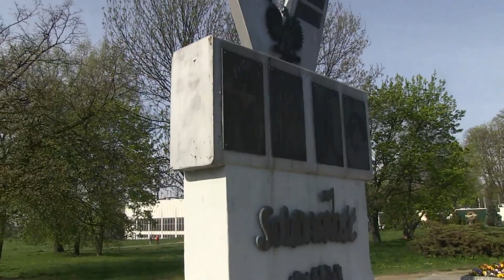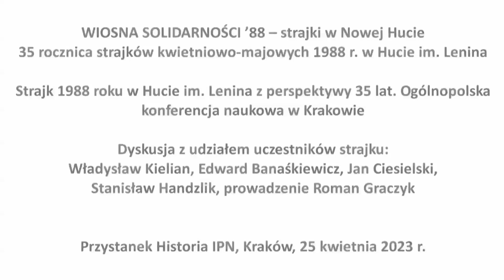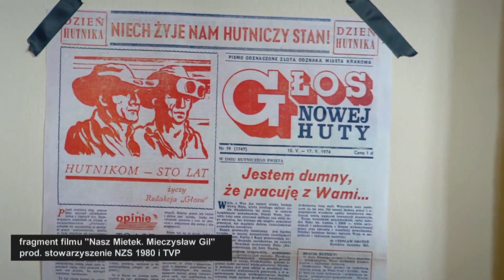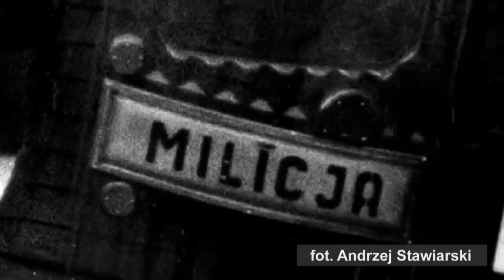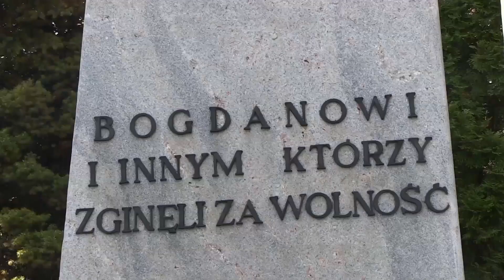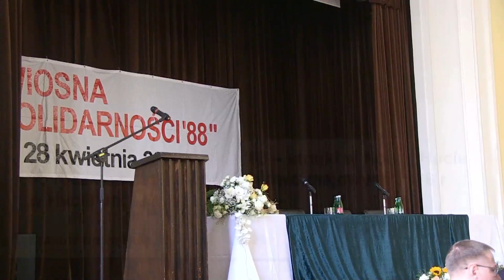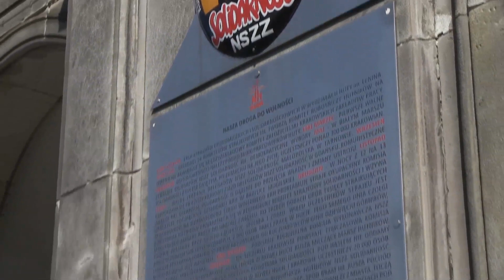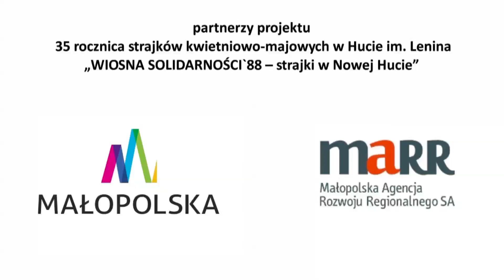"WIOSNA SOLIDARNOŚCI 2023. 35 rocznica strajków 1988 r. w Nowej Hucie. Podsumowanie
W okresie kwiecień – maj – czerwiec odbywają się uroczystości, konferencje i wydarzenia związane z 35 rocznicą strajku kwietniowo-majowego 1988 r. w ówczesnej Hucie im., Lenina w Krakowie Nowej Hucie.
Stowarzyszenie NZS 1980 jest realizatorem oraz współrealizatorem części wydarzeń, w tym:

głównych uroczystości 28 kwietnia
serii pokazów filmu o Mieczysławie Gilu wraz z debatami
konferencji
i innych
Głównymi partnerami obchodów jest strona Związkowa NSZZ Solidarność w postaci:
Niezależny Samorządny Związek Zawodowy Solidarność – Komisja Krajowa, Przewodniczący Piotr Duda
NSZZ Solidarność Region Małopolska, Przewodniczący Adam Lach
Komisja Robotnicza Hutników NSZZ „Solidarność”, Przewodniczący Roman Wątkowski

Główne uroczystości, konferencja, pokazy filmu oraz dyskusje panelowe zostały zrealizowane w ramach projektu: WIOSNA SOLIDARNOŚCI. 35. rocznica strajku w Nowej Hucie. Dofinansowano ze środków Biura „Niepodległa” w ramach Programu Dotacyjnego „Niepodległa”